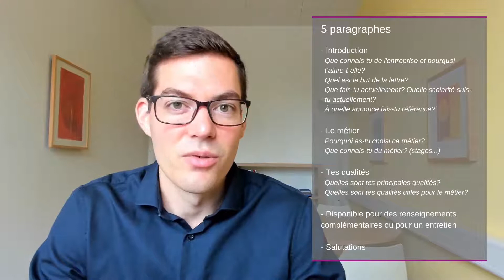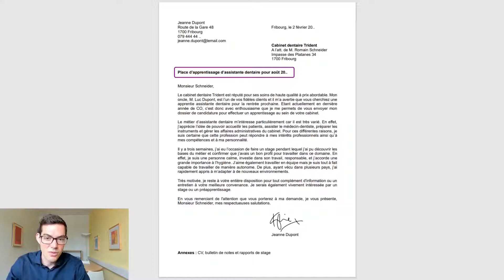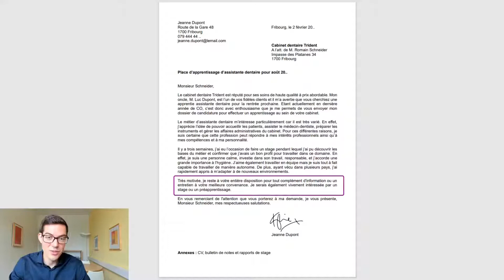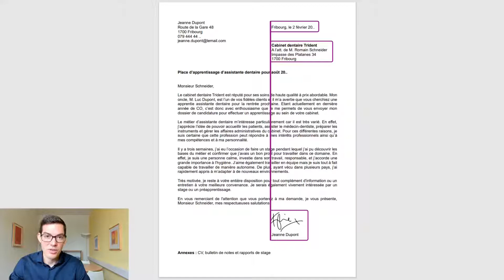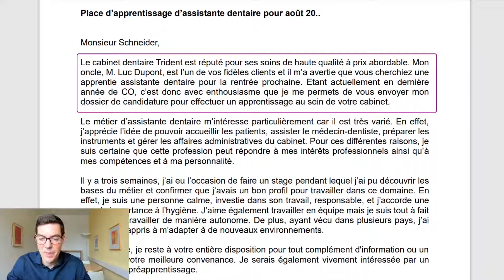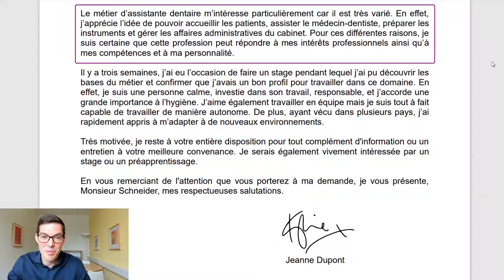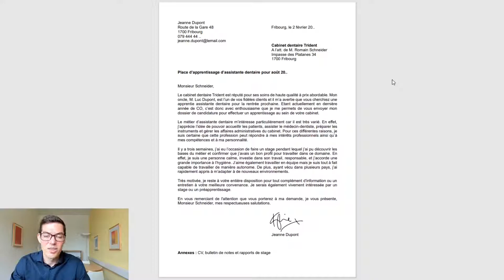(7/18) Comment écrire une lettre de motivation pour trouver une place d'apprentissage ? Un exemple.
Une lettre de motivation est un document que tu envoies aux entreprises pour leur expliquer tes intérêts à travailler chez elles. C’est un petit texte sur toi, pour faire savoir qui tu es, tes connaissances, tes motivations, et ce que tu connais du métier. Le but de la lettre, comme du dossier de candidature, est de donner envie à l’entreprise de te rencontrer ou de te donner un stage.

Il faut que ta lettre soit personnalisée, agréable à lire, et sans faute (d’orthographe ou de grammaire). Pour que ce soit sans faute et agréable à lire, je t’invite à la faire relire pour que ce soit vraiment parfait. Le plus important, c’est que la lettre soit vraiment personnalisée et qu’elle parle de toi.

Pour écrire une bonne lettre de motivation, il n’y a pas vraiment de modèle rigide à suivre absolument mais je vais te présenter un modèle qui marche très bien. Tu peux l’écrire en 5 paragraphes :

- Premièrement, tu peux commencer par un paragraphe d’introduction. Tu vas écrire pourquoi tu écris cette lettre, à quelle annonce tu fais références, qu’est-ce que tu cherches (p.e. une place d’apprentissage ou un stage), et aussi qu’est-ce que tu connais de l’entreprise et pourquoi elle t’intéresse.

- Ensuite, tu peux écrire un paragraphe sur le métier. Pourquoi tu choisis ce métier ? Qu’est-ce que tu en connais. Quels stages tu as fait et qu’est-ce que tu as bien aimé ?

- Tu peux, ensuite, écrire un paragraphe sur toi et tes qualités en lien avec le métier. Si tu as de la peine à savoir quelles qualités sont importantes pour le métier que tu choisis, tu peux t’inspirer en regardant les qualités requises pour les métiers dans les descriptions de métiers sur orientation.ch. Tu peux aussi demander à tes parents, ou à tes amis, par exemple.

- Ensuite, tu as deux plus petits paragraphes pour conclure. Dans le premier, tu peux simplement dire que tu restes à disposition pour des renseignement et que tu restes disponibles pour un entretien d’embauche.

- Et finalement, tu peux conclure en écrivant un dernier petit paragraphe en remerciant le patron d’avoir lu ton dossier et en le saluant.